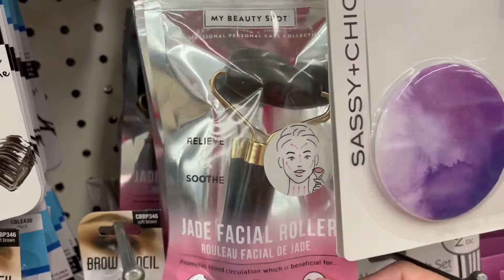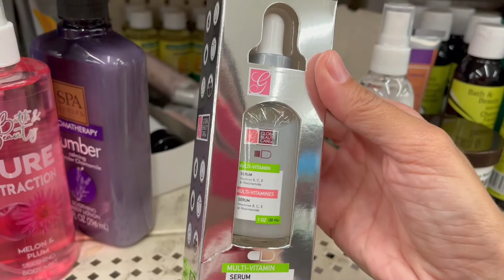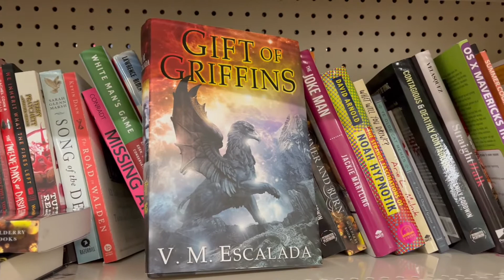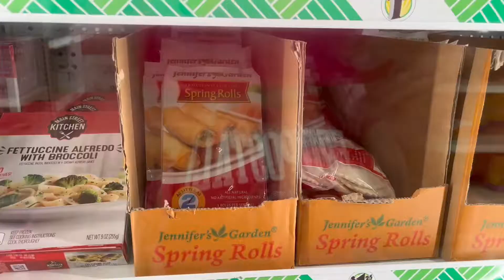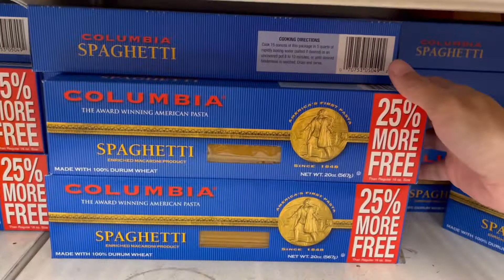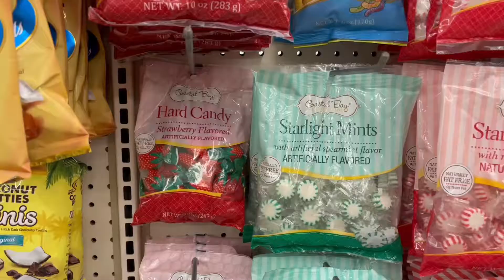FAMOSA DOLLAR TREE LOJA NOS ESTADOS UNIDOS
Vamos lá na Dollar Tree que amamos!

** DEIXA UM RECADINHO PARA MIM ❤️💎❤️